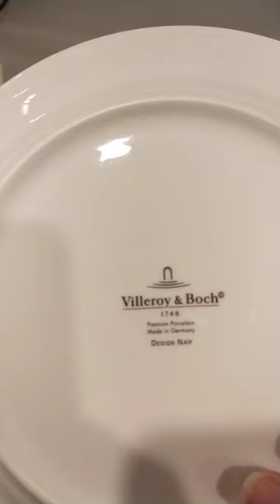VILLEROY & BOCH serving tray, cup and plate